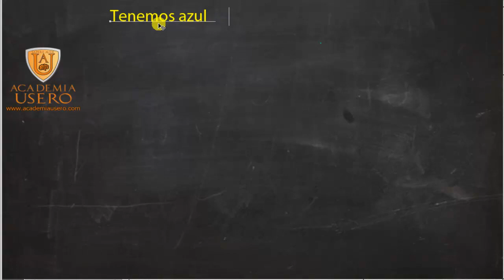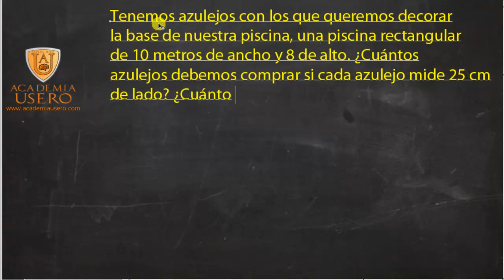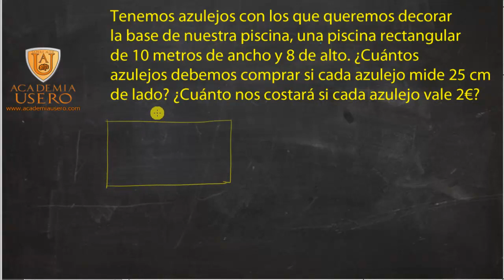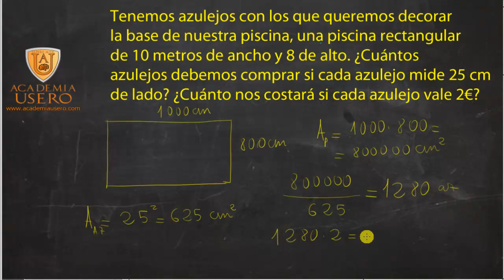Area rectangulo Acceso a grado superior Matemáticas Academia Usero Estepona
Area rectangulo Acceso a grado superior Matemáticas
Tenemos azulejos con los que queremos deocrar la base de nuestra piscina, una piscina rectangular de 10 metros de ancho y 8 de alto. ¿Cuántos azulejos debemos comprar si cada azulejo mide 25 cm de lado? ¿Cuánto nos costará si cada azulejo vale 2 €?
Academia Usero en Estepona, el centro de formación con más vídeos en Internet del Mundo presenta: Area prisma Acceso a grado superior Matemáticas